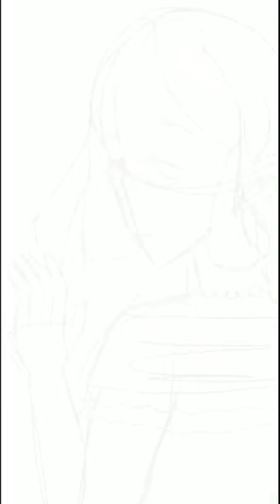*drops this out of my pocket while I fall down 3 flights of stairs*